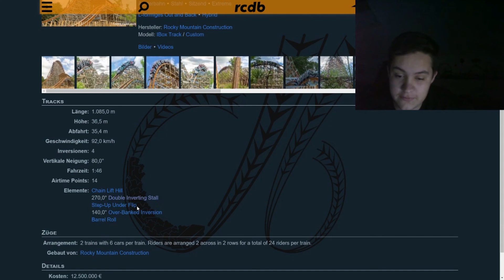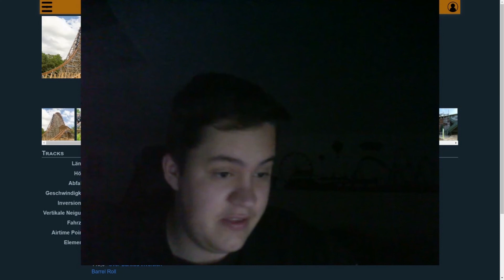Freizeitpark-Wissen Adventskalender - #09 - Achterbahn Inversionen - German Coaster Fan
Freue mich über jedes Feedback!

Schnitt/Aufnahme Programme: Magix Video Easy,  Audacity, OBS

Kamera: Panasonic Lumix Fz300, GoPro Hero 7 Black Edition, Samsung Galaxy A6

Fragen gerne in die Kommentare! ;D

Über einen Like und/oder Abo würde ich mich sehr freuen!